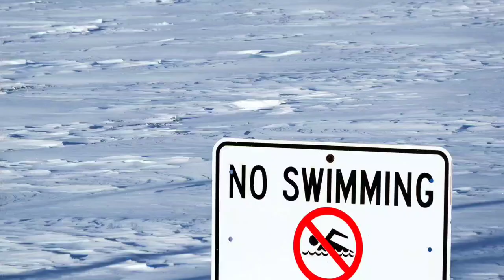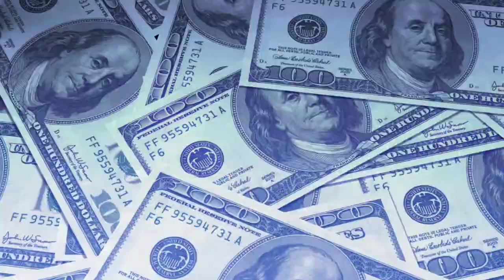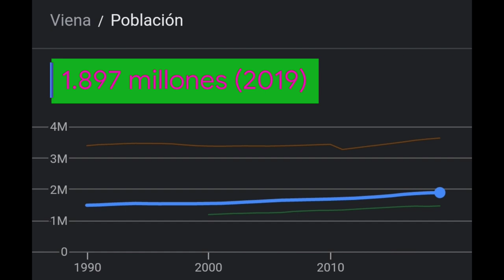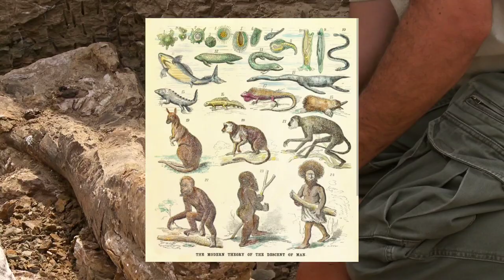Lo más ATERRADOR de distintos países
Algunos países tienen costumbres, tradiciones y sobre todo culturas tan aterradoras que cuestan creer.